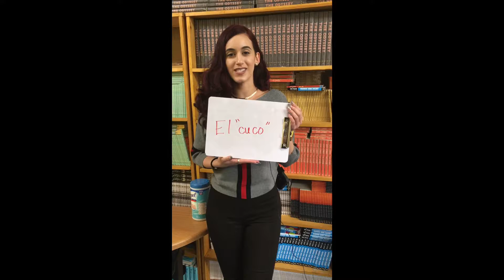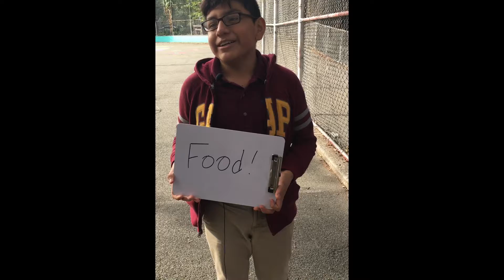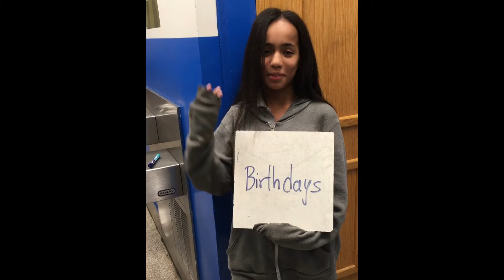KIPP: STAR Sabrosura 2018